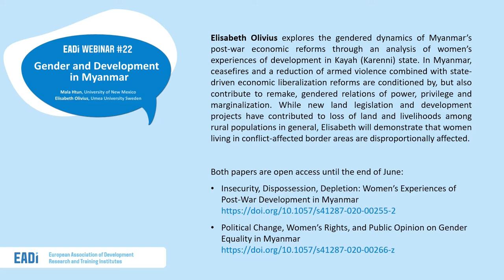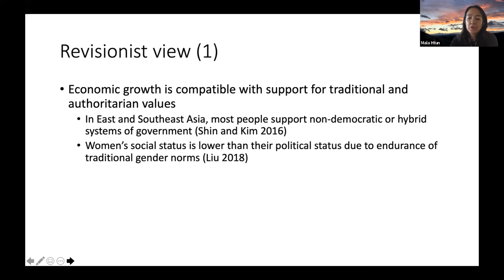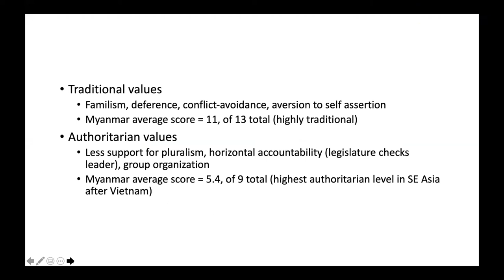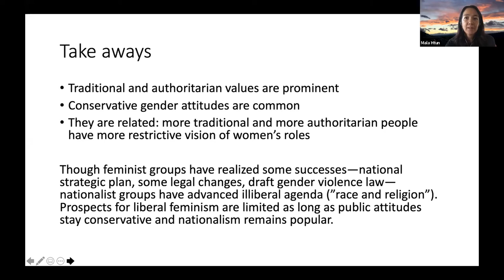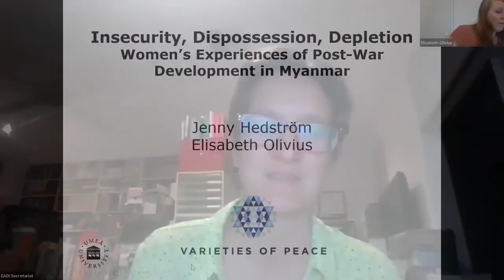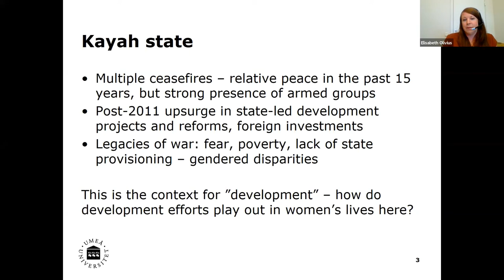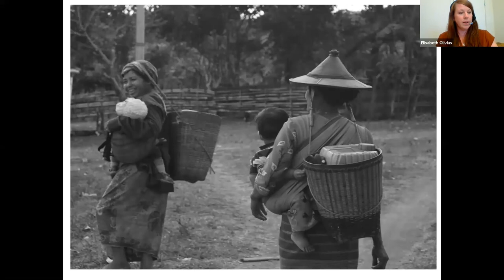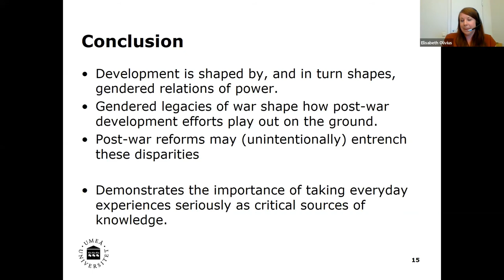EADI Webinar #22: Gender and Development in Myanmar - 2020/06/17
Myanmar faces enormous development challenges in the midst of a rapidly changing and uncertain political and economic landscape. The European Journal of Development Research is pleased to present a special issue on development challenges in Myanmar. In this webinar, we draw on the findings of two open access papers within the special issue, examining gender in Myanmar.

Myanmar’s introduction of competitive elections after decades of military rule raised expectations for progress in economic and social development, including in the area of women’s rights.
Mala Htun draws on data from national surveys, interviews, and existing qualitative studies to explore public opinion on women’s rights and gender equality. Do Burmese people support gender equality? How are their views on gender related to other aspects of political culture, such as traditional values and views toward authoritarianism and democracy?

Elisabeth Olivius explores the gendered dynamics of Myanmar’s post-war economic reforms through an analysis of women’s experiences of development in Kayah (Karenni) state. In Myanmar, ceasefires and a reduction of armed violence combined with state-driven economic liberalization reforms are conditioned by, but also contribute to remake, gendered relations of power, privilege and marginalization. While new land legislation and development projects have contributed to loss of land and livelihoods among rural populations in general, Elisabeth will demonstrate that women living in conflict-affected border areas are disproportionally affected.

Both papers are open access until the end of June:
Insecurity, Dispossession, Depletion: Women’s Experiences of Post-War Development in Myanmar
Political Change, Women’s Rights, and Public Opinion on Gender Equality in Myanmar

Mala Htun is Professor of Political Science at the University of New Mexico and co-PI and deputy director of ADVANCE at the University of New Mexico. She is a published author  of many books on gender and inclusion and justice. Formerly, she held the Council on Foreign Relations International Affairs Fellowship in Japan, and was a fellow at the Kellogg Institute of the University of Notre Dame and the Radcliffe Institute of Harvard. She has served as a consultant to the World Bank, UN Women, Inter-American Development Bank, and the Inter-American Dialogue.

Elisabeth Olivius is a lecturer in peace and conflict studies at Umea University Sweden. Her research explores how gendered relations of power are produced and reshaped in conflict, displacement and peacebuilding.  She is currently leading a project funded by The Swedish Foundation for Social Sciences and Humanities which focuses on the case of Myanmar and explores the local varieties of peace that emerge in the shadow of ongoing armed conflict.

EJDR is pleased to showcase the recent Special Issue on 'Development Challenges in Myanmar'. Volume 32, Issue 2, April 2020:

The EADI Webinar Series has been running successfully since 2017. It gives participants the opportunity to engage with critical thinkers and innovative new research findings.